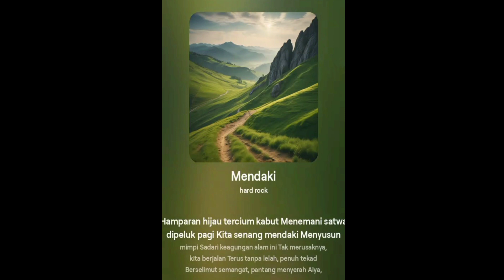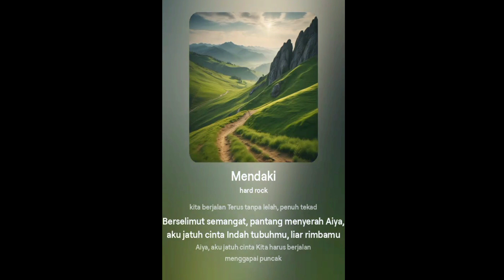AI MUSIC - Mendaki [ HARD ROCK ]